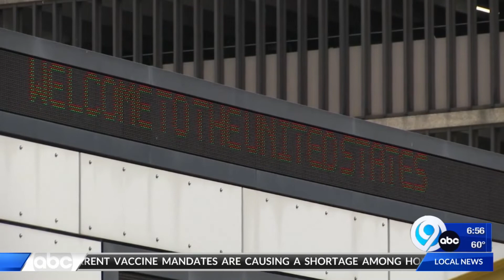News on the Go